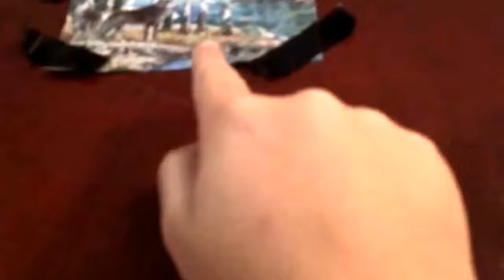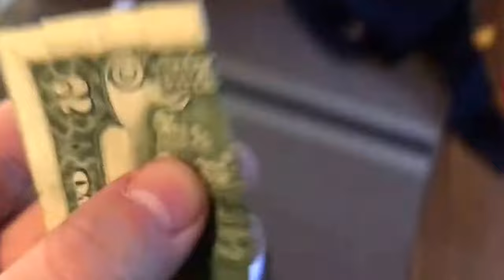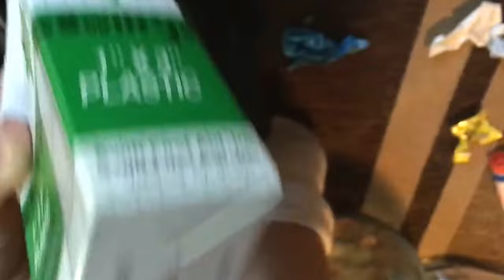Time to show you!!!!!!!!&400